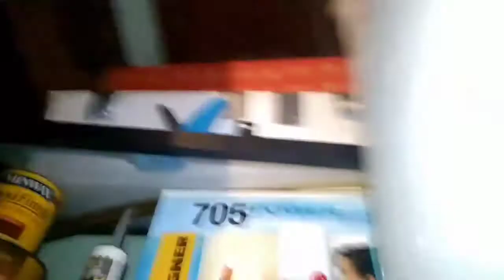INTENSE MADDEN TOURNEY!!